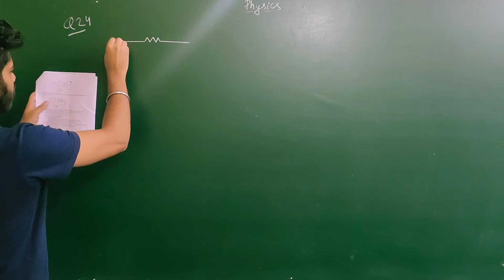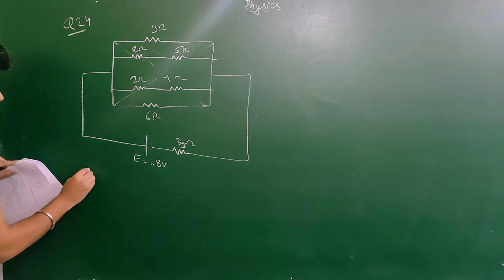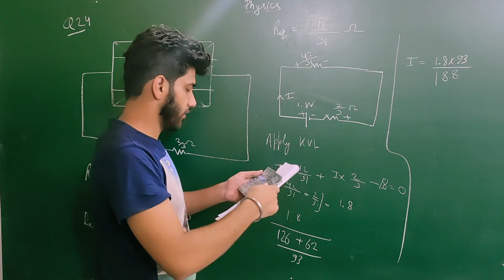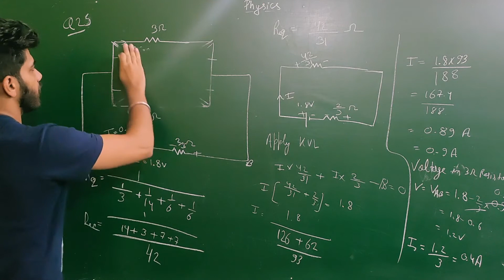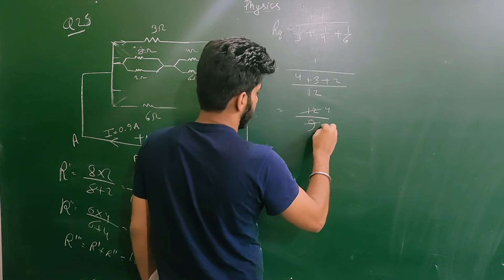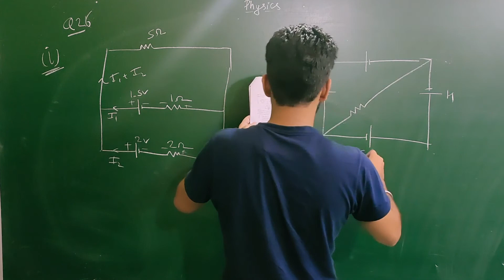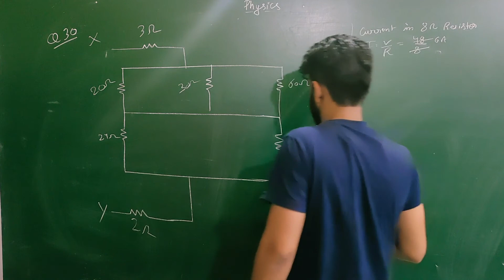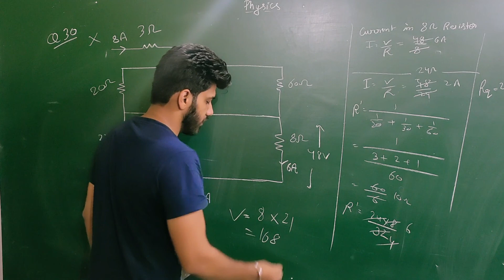Question Based On kirchhoff's Law (Part -2) | Class 12th Physics | CBSE